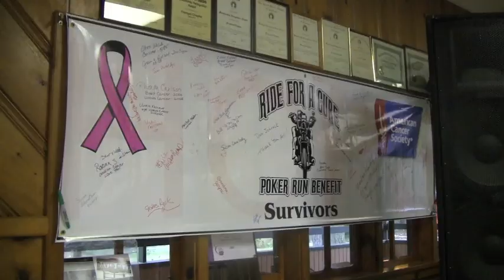2012 Ride To Cure Cancer Promo #2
Gear Up For The 6th Annual Ride To Cure Cancer! September 15, 2012